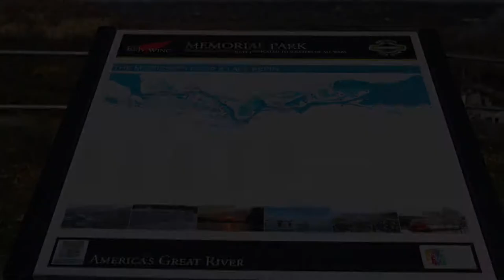Memorial Park in Red Wing, MN (15 sec)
Memorial Park's view of the community, Mississippi River and bluffs of both Minnesota and Wisconsin should not be missed. The roadway off East Seventh Street is accessible spring through late fall. Once at the top of Sorin's Bluff, you'll see: 9 hole frisbee golf course, charcoal grills, hiking and biking trails, open spaces to explore, & picnic areas.